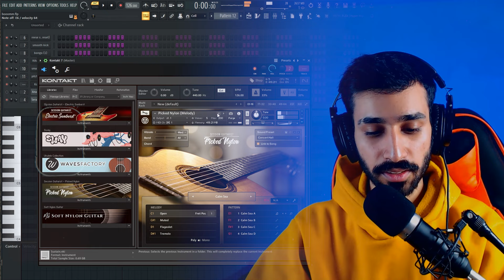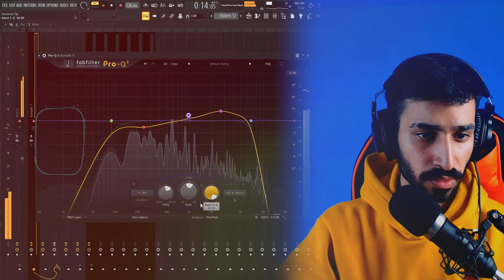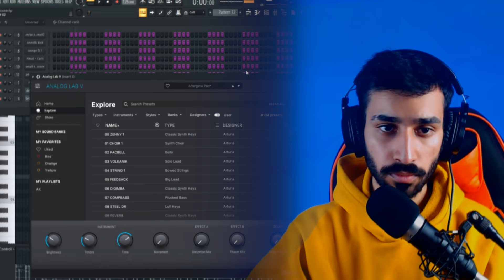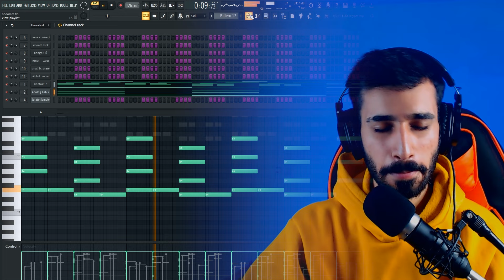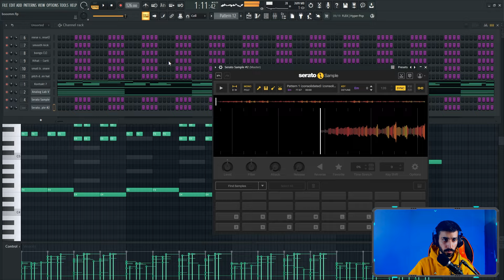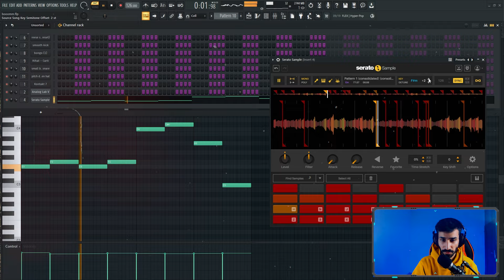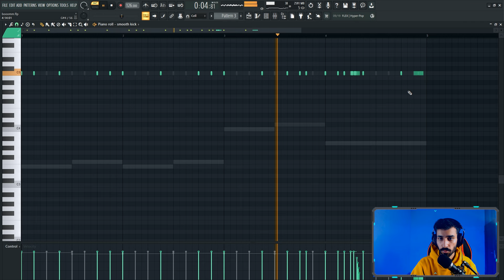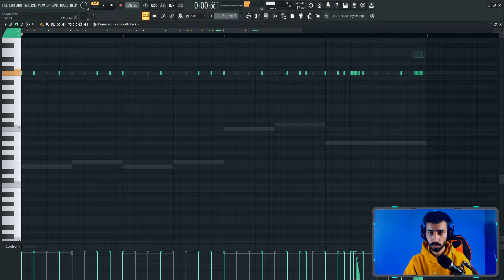Making FIRE Making FIRE Beat For DRAKE 2024 ( Tutorial | FL Studio )🔥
I Take you through the entire process including making the melody, adding the effects, mixing, and arranging. This video is great for beginner fl studio producers as well as advanced fl studio producers. Hi, I'm AK Beat.
Time stamps:
Intro _ 00:00
Make beat _ 00:29
Chord _ 01:25
Pad _ 02:00
Sample _ 04:19
Mix _05:33
Drums _ 06:10
Full beat _ 07:46

 making beats in fl studio, beat making vlog, how to make a beat, fl studio 20, how to produce beats, how to make melodies in fl studio 20